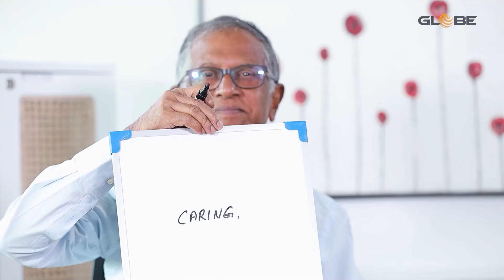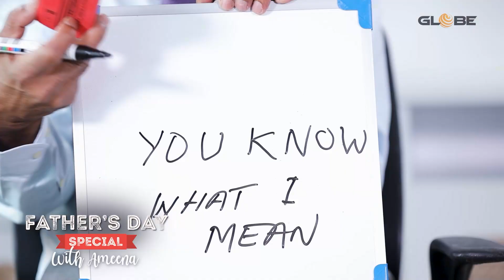Celebrating Father's Day with Mohamed and Ameena Ziauddin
'Be calm, cool and confident' - the mantra of Ameena Ziauddin's dad